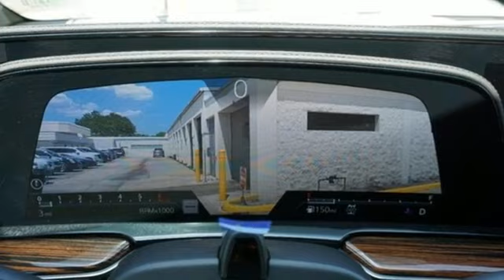New 2023 Cadillac Escalade ESV Tampa FL St. Petersburg, FL CSCV66 - SOLD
Year: 2023
Make: Cadillac
Model: Escalade ESV
Trim: Premium
Engine: 6.2Ll 8 Cylinder Fuel Injected
Transmission: 4WD 10-Speed Automatic
Interior: Black
Stock #: CSCV66
VIN: 1GYS4KKL0PR433298
Recent Arrival! 2023 Cadillac Escalade ESV PremiumTO KEEP YOU SAFE, WE DELIVER!BUY ONLINE-TEXT-EMAIL-CHAT-PHONE AND WE WILL DELIVER YOUR NEXT VEHICLE TO YOUR DOOR!FROM OUR SALES FLOOR TO YOUR DOOR!IT'S THAT EASY.Cleaned and Sanitized All advertised prices are plus tax, tag, title, registration, and reconditioning costs. Prices do not include predelivery service charge of $999, electronic registration filing fee of $199.7, or tag agency fee of $85. Prices can expire or change at any time without notice. Advertised prices cannot be used in conjunction with other offers, special APR programs, or available dealer cash back, or other incentives. All vehicles subject to prior sale. Prices do not include dealer installed options.Equipped with Preferred Equipment Group 1SB (Adaptive Cruise Control, AKG Studio 19-Speaker Audio System, Automatic Seat Belt Tightening, Door Lock & Latch Shields, Enhanced Automatic Emergency Braking, Enhanced Automatic Parking Assist, Glass Breakage Sensor, Heated & Ventilated Driver & Front Passenger Seats, Lane Change Alert w/Side Blind Zone Alert, Mechanical Limited-Slip Differential, Power Panoramic Tilt-Sliding Sunroof, Rear Camera Mirror, Rear Camera Mirror Washer, Rear Cross Traffic Alert, Reconfigurable Full-Color Head-Up Display, Reverse Automatic Braking, Running Board Assist Steps, Theft-Deterrent Alarm System, Vehicle Inclination Sensor, and Vehicle Interior Movement Sensor), 16.9 Diagonal OLED Infotainment Screen, 19 Speakers, 2-Presets Memory For Driver Seat Adjuster, 3 Years of OnStar & Connected Services Plan, 3.23 Axle Ratio, 3rd row seats: split-bench, 4-Way Power Driver Lumbar Seat Adjuster, 4-Way Power Front Passenger Lumbar Seat Adjuster, 4-Wheel Disc Brakes, 8-Way Power Driver Seat Adjuster, 8-Way Power Front Passenger Seat Adjuster, ABS brakes, Air Conditioning, Alloy wheels, AM/FM radio: SiriusXM with 360L, Apple CarPlay/Android Auto, Audio memory, Auto High-beam Headlights, Auto tilt-away steering wheel, Auto-dimming doo

Address:
101 East Fletcher Avenue